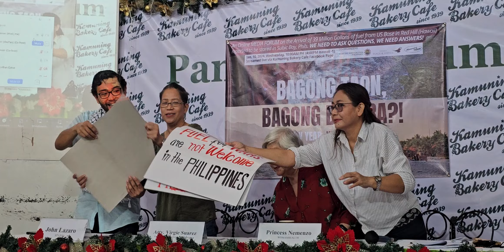Solidarity to Oppose Wars Princess R. Nemenzo